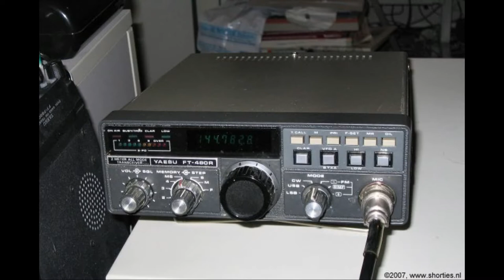Daily Minutes, 23 november 2018 (Bespiegelingen, Geheime elektronica)